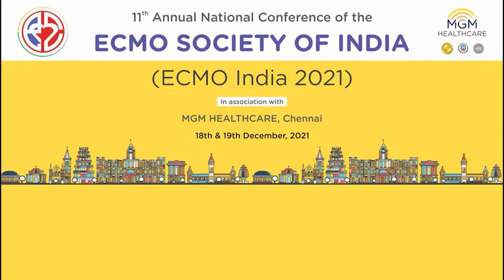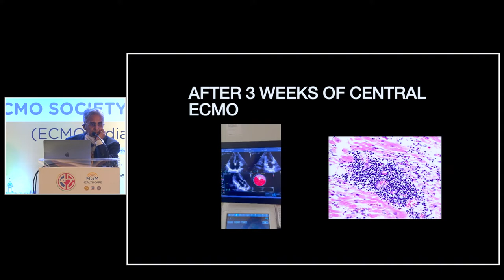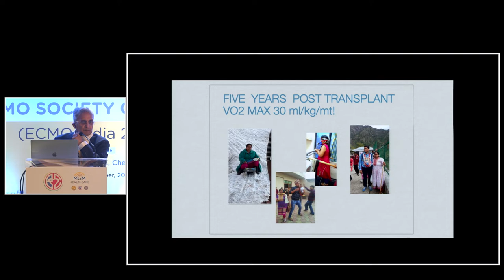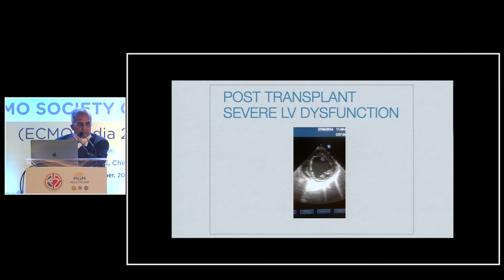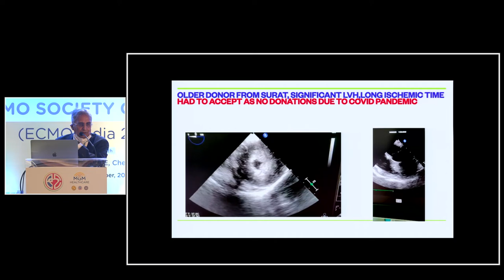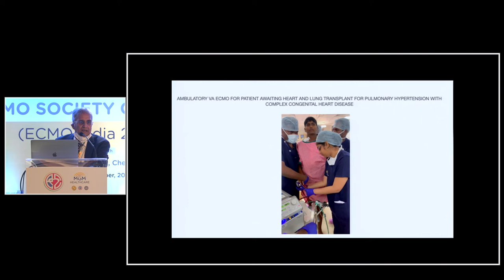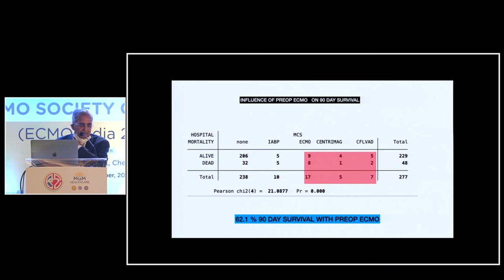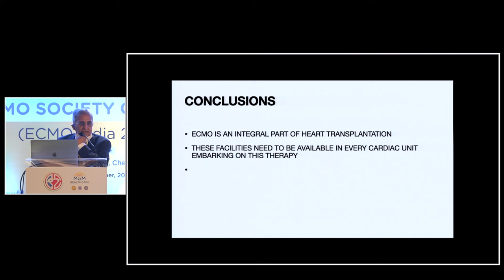ECMO for Heart Transplant – Dr K R Balakrishnan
Watch Dr K R Balakrishnan talk about ECMO for Heart Transplant at the 11th Annual National ECMO India 2021 Conference

The recent COVID-19 pandemic has brought ECMO to the limelight and this technology has helped in saving critically ill patients with severe respiratory failure. It has created greater awareness among the public and renewed interest in the ECMO technology among intensivists, cardiac anaesthesiologists, cardiac surgeons, cardiologists and pulmonologists. With these facts in mind, the ECMO Society had compiled a scientific programme that benefited all at the 11th Annual National ECMO India 2021 Conference.